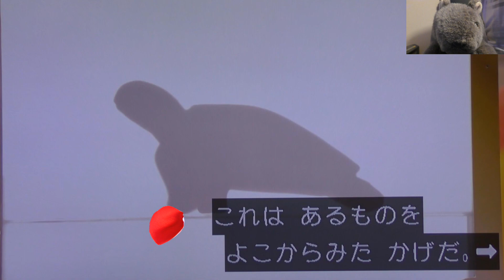シルエット博士 カメ みもも おかあさんといっしょ！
シルエット博士 カメ みもも おかあさんといっしょ！まやお姉さん、ゆういちろうお兄さん、かずむお兄さん、あづきお姉さん ゆうまや★★ おかあさんといっしょ おかいつ 歌 季節の人気曲や楽しい新曲、童謡や童話や体操ダンス手遊びそして人形劇も独自視点で解説しています。ファミリーコンサートやスペシャルステージも解説しています！

大型連休や日曜日や休日も毎日投稿しています。